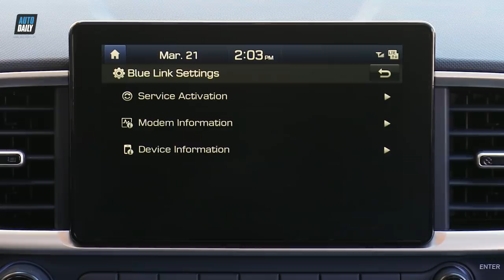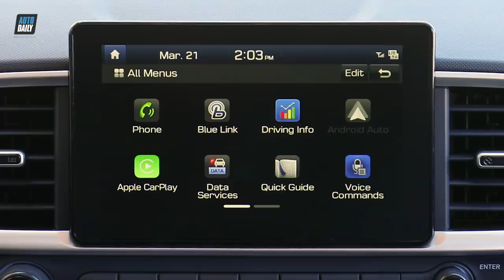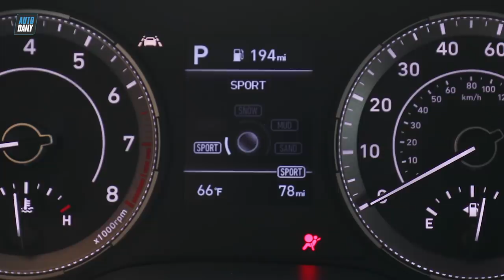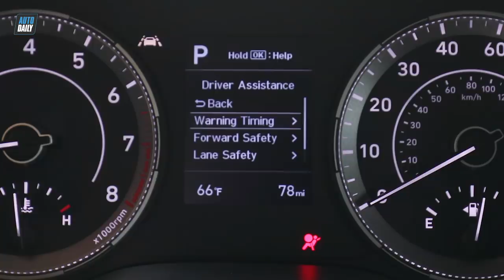HYUNDAI VENUE 2020 siêu rẻ, DƯỚI 600TR khi về Việt Nam? |2020 Hyundai Venue Quick Review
Cuộc chạy đua trong phân khúc crossover cỡ nhỏ vốn đang nóng hứa hẹn sẽ càng khốc liệt hơn nữa trong thời gian tới khi Hyundai đã tìm cách mở rộng sự hiện diện của mình trong phân khúc này bằng việc giới thiệu mẫu Venue hoàn toàn mới.

Hyundai Venue 2020 vừa được trình làng tại Triển lãm ô tô New York 2019. Mẫu crossover cỡ nhỏ này dự kiến sẽ được mở bán tại Mỹ từ cuối năm nay.

Hyundai Venue 2020 sở hữu phần đầu xe khá ngầu với các chi tiết như lưới tản nhiệt xếp tầng cỡ lớn, hai cụm đèn pha hình khối và đèn LED mỏng phía trên. Mẫu crossover cỡ nhỏ này cũng có thiết kế phần chắn bánh xe đậm nét, các đường gờ nổi rõ giúp tô đậm dáng vẻ cơ bắp, mạnh mẽ cho thân xe. Venue 2020 được trang bị mâm xe 15 inch tiêu chuẩn và 17 inch tùy chọn.

Do các mẫu xe gầm cao đang ngày càng được định hướng thiết kế thú vị và sở hữu nhiều màu sắc ngoại thất bắt mắt hơn nên Hyundai quyết định cung cấp tới 8 tùy chọn màu sắc cho Venue bao gồm: Đen Black Noir, Trắng Ceramic White, Xanh Denim, Xám Galatic Gray, Xanh lục Green Apple, Xanh lam Intense Blue, Đỏ Scarlet Red và Bạc Steller Silver. Nếu có nhu cầu, khách hàng cũng có thể trang bị thêm cho chiếc Venue 2020 cửa sổ trời chỉnh điện, cửa kính bảo mật phía sau và mui có màu tương phản với thân xe.